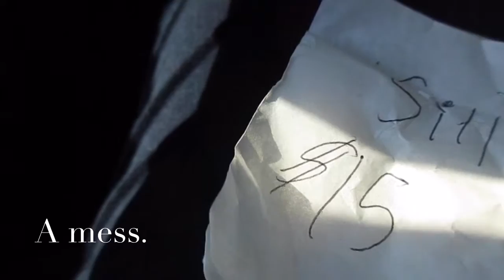Weekly Vlog #15 | NBA Draft Party + Summer Splash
Greetings all! Hope you enjoy these clips from June 20th to June 27th.

New vlogs on Midday Mondays EST!

OMG! What song is that?!
Intro: Dark Skin Women x GoldLink
How's It Done ft GoldLink
CNTRL x GoldLink
Ice x DrewsThatDude
CNTRL x GoldLink
Outro: Call Me x StéLouse & MYRNE

Tap into my Feeds!

What equipment are you using?!
--Camera: Canon PowerShot ELPH 170
--Editing: iMovie
--Tripod: Targus TG- GT6010 Small [Flexible]